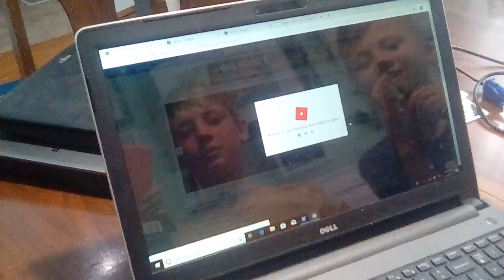Roblox | Extreme Hide and Seek | Mini Movies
Roblox "Extreme Hide and Seek"  movie out of roblox minifigures!

Like and Subscirbe!